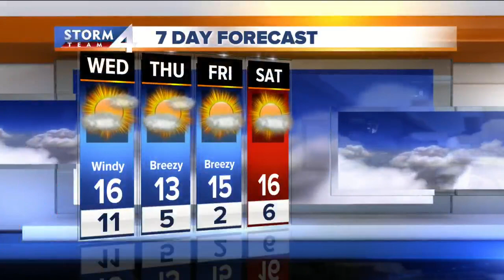Jesse Ritka's Wednesday morning Storm Team 4cast